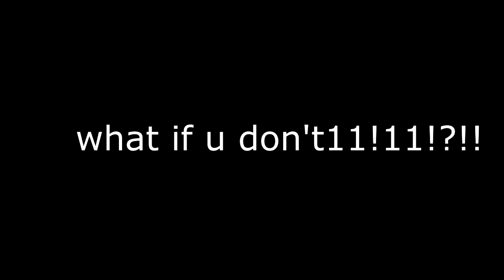Alpha Imperium training tape: Duos PSA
((Originally uploaded around 2021))